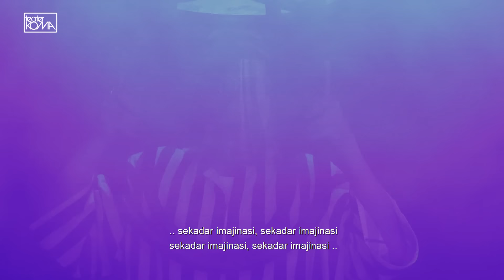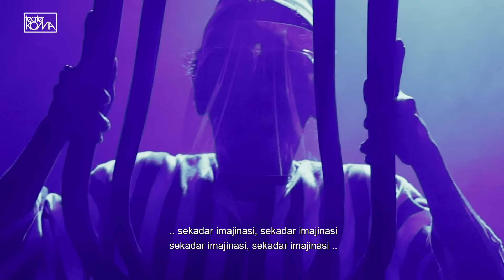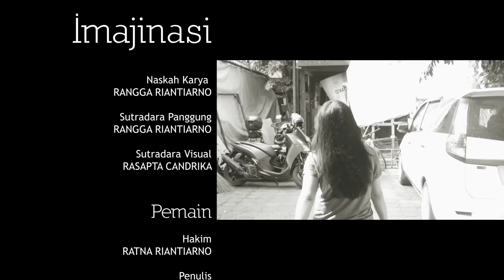SEKADAR IMAJINASI - TeaterKomaPentasDiSanggar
Seorang penulis menjadi terdakwa dalam sebuah pengadilan. Tapi saksi-saksi yang dihadirkan membuatnya curiga. Timbul pertanyaan di benaknya. Apakah pengadilan itu nyata? Sebuah kebohongan? Atau, sekadar imajinasi?
SEKADAR IMAJINASI
Karya dan Sutradara - RANGGA RIANTIARNO
TeaterKomaPentasDiSanggar – naskah-naskah baru berdurasi pendek yang direkam di sanggar Teater Koma pada masa pandemi dan disajikan di berbagai jalur media sosial Teater Koma, bagian dari DigitalisasiKoma, sebuah upaya untuk tetap berkarya dalam masa pandemi.
Proses rekaman dilakukan menggunakan protokol kesehatan.
PEMAIN
Hakim - RATNA RIANTIARNO
Penulis - SIR ILHAM JAMBAK
Istri - TUTI HARTATI
Mulyono, Samil, Teman - BAYU DHARMAWAN SALEH
Petugas - RADHEN DARWIN, FEBRI SIREGAR, INDRIE DJATI
PEKERJA
Sutradara Visual - RA SAPTA CANDRIKA
Penata Artistik - IDRIES PULUNGAN
Penata Cahaya - DERAY SETYADI
Penata Busana - ANGGA YASTI DHARMAWAN
Penata Suara - MATT PALLO
Editor Video - RASAPTA CANDRIKA, M. ZULFAN
Penata Rias - SENA SUKARYA
Pengarah Tehnik - TINTON PRIANGGORO
Manajer Panggung - BAYU DHARMAWAN SALEH
Konsultan Kreatif - N. RIANTIARNO
Pimpinan Produksi - RATNA RIANTIARNO
Tim Kreatif
N. RIANTIARNO
RATNA RIANTIARNO
IDRIES PULUNGAN
OHAN ADIPUTRA
BUDI ROS
SARI MADJID
TINTON PRIANGGORO
RANGGA RIANTIARNO
RASAPTA CANDRIKA
Urusan Cahaya - MAMED
Urusan Dokumentasi - M. ZULFAN, DIKA
Urusan Properti - RADHEN DARWIN, HAMIM
Videografer - BOY, DIPO, ZULFAN
Sekretariat - SUNTEA
Ilustrasi Musik Credit Title - FERO A. STEFANUS